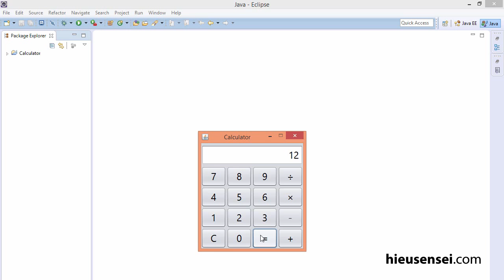Calculator with Java and Swing